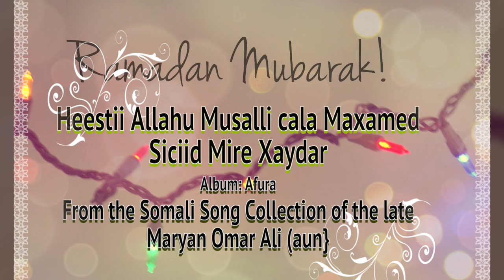Siciid Mire Xaydar | Allahu Musalli cala Maxamed